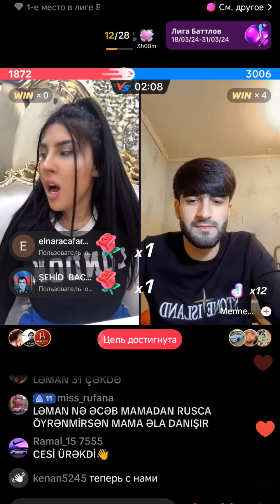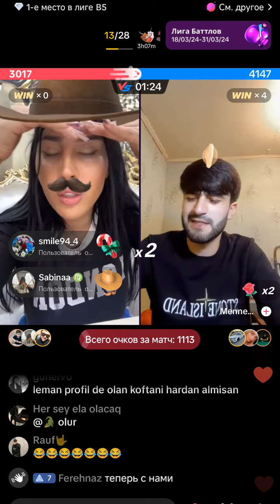Xestedi Cesi Yola Verek Canlar - Leman TikTok Official